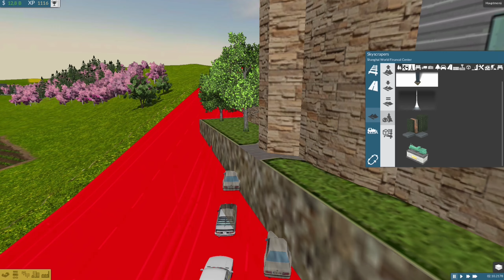TRAIN FEVER S3/#120: Unfall auf der Autobahn [Let's Play][Gameplay][Deutsch][1440p]